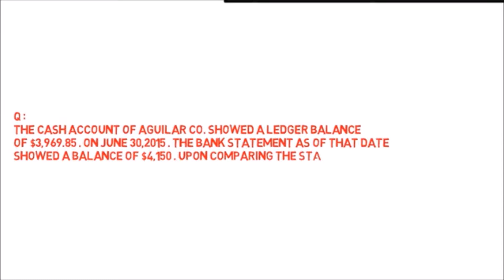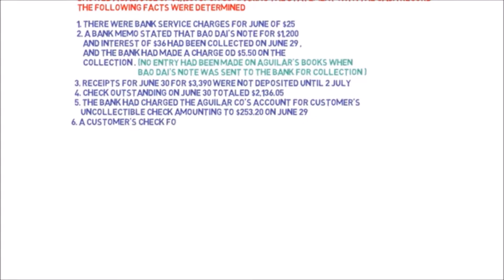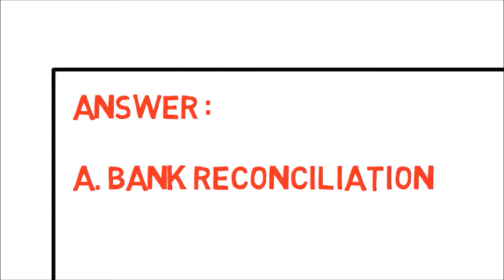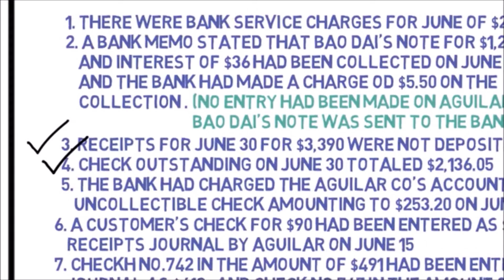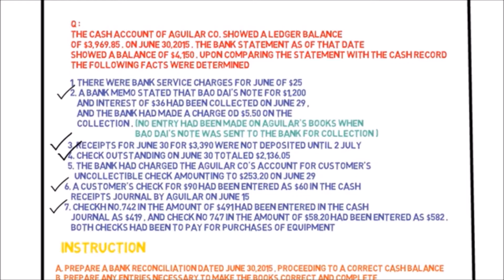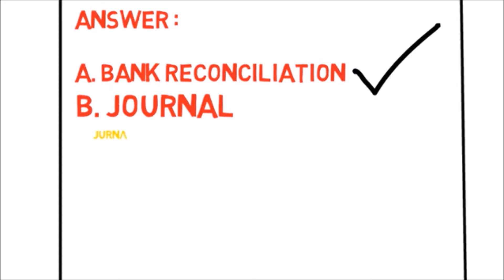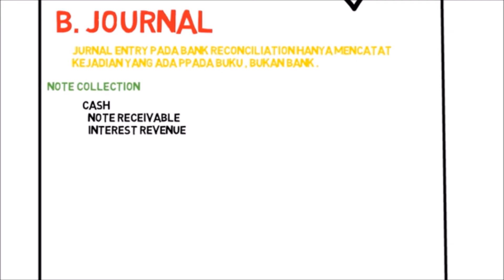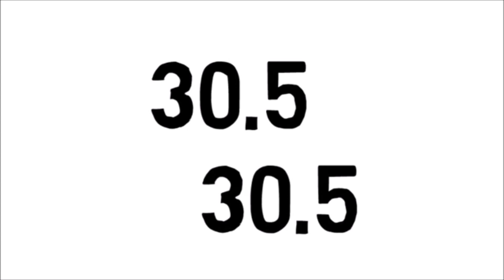Rekonsialisasi Bank ? Aduhhh Gawattt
Halo guys, apa kabar ?

Kamu sudah belajar sekian lama, tapi belum paham tentang Bank Rekonsialisasi ? Memang sih, Akuntansi lumayan sulit, ehh enggak ding, kuy cek video ini, kamu akan dibimbing perlahan demi perlahan sampai kamu paham lohh. check it out !

1. Arya Sakramen Barus, NPM. 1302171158, Nomor Absen 04
2. Grace Meilisa Br Manurung, NPM. 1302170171, Nomor Absen 15
3. Irba Zahra Salsabila, NPM. 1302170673, Nomor Absen 21
4. Muhammad Irfan Dirpradja, NPM. 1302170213, Nomor Absen 28

Mau nanya-nanya lagi ? komen aja dikolom bawah ya , ditungguu